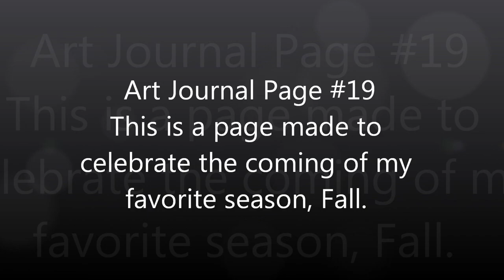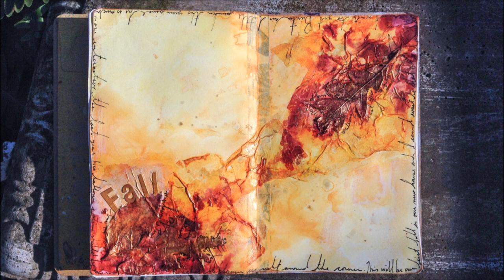Mixed Media Art Journal Page #19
Wanna be penpals?
Wanna send me something?
Please don't forget to add your return address
so I can send you something back!
Jennifer Engle
USA

My email (a more direct way to contact
me than leaving a comment):